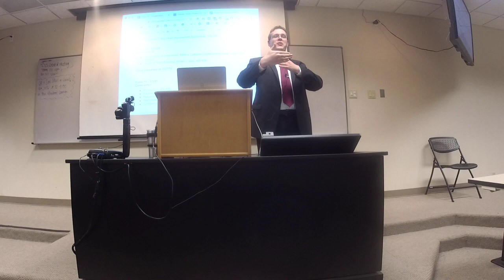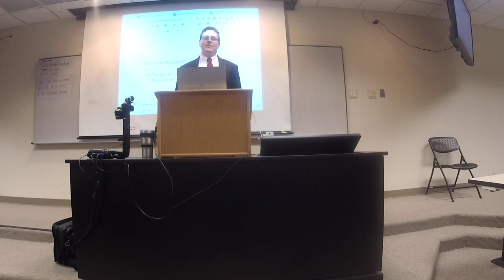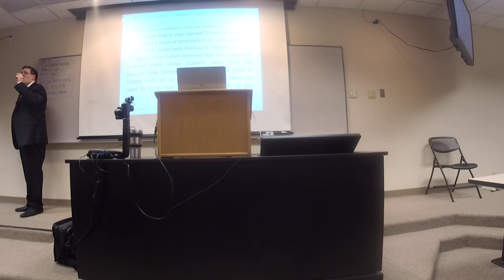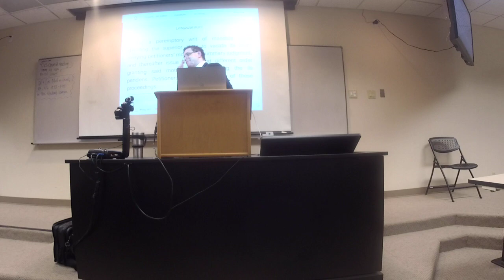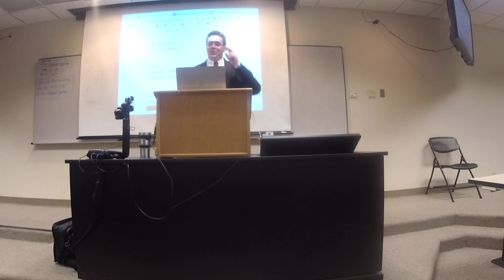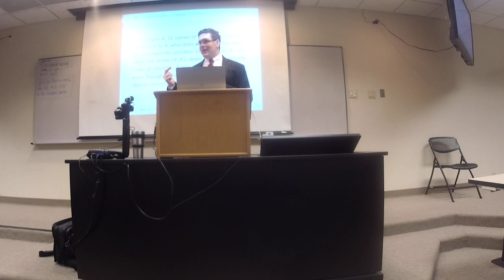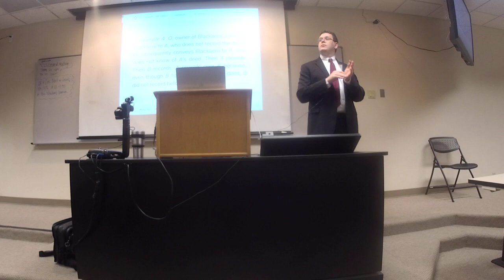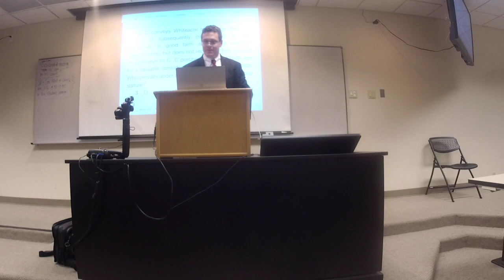Prop 2 Class 7 - The Recording Systems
The Recording Systems
Introduction, 661-667

Luthi v. Evans, 667-674

Orr v. Byers, 678-682

Types of Recording Acts, 682-686

Texas Recording Act